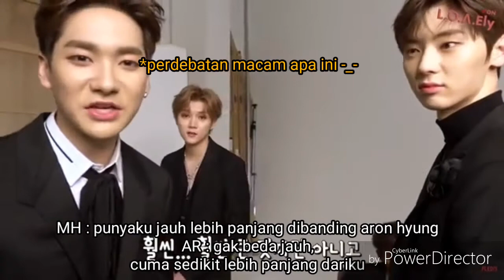[INDO SUB] NU'EST L.O.Λ.Ely #1